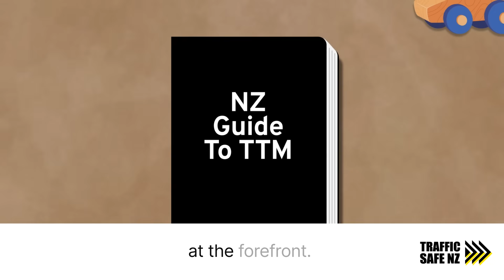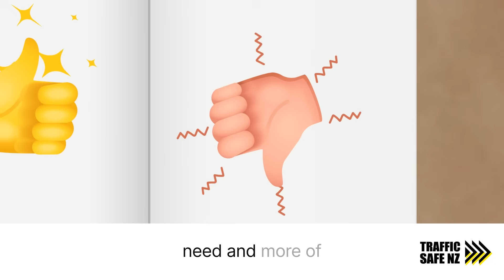Risk-based approach to traffic management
Learn more about the new risk-based approach to traffic management, which  replaced the Code of Practice for TTM in October 2024.